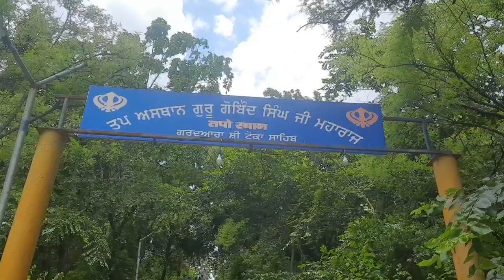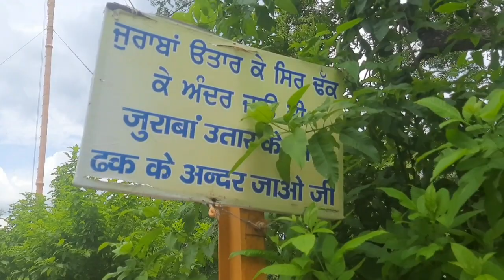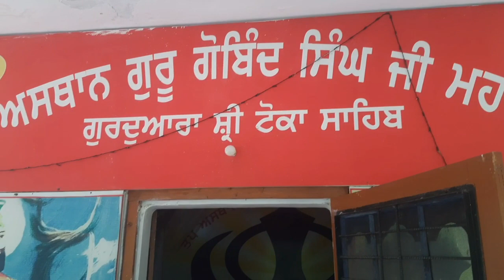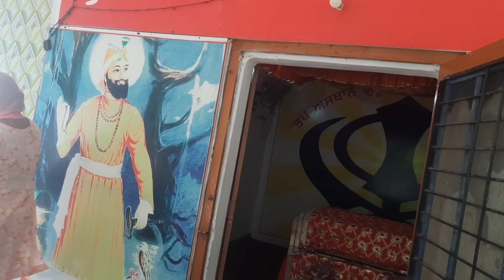ਤਪ ਅਸਥਾਨ ਸ੍ਰੀ ਗੁਰੂ ਗੋਬਿੰਦ ਸਿੰਘ ਜੀ ਦਰਸ਼ਨ ਕਰੋ | ਮਨ ਦੀਆਂ ਇਛਾਵਾਂ ਪੂਰੀਆਂ ਹੋਣਗੀਆਂ/gurbani/by manjeet singh